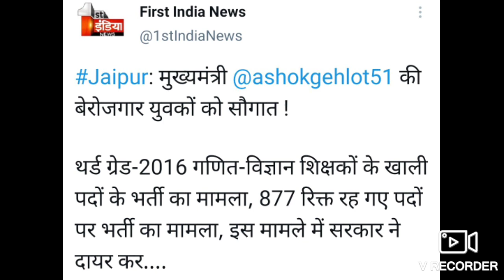REET भर्ती को लेकर CM गहलोत की बड़ी सौगात